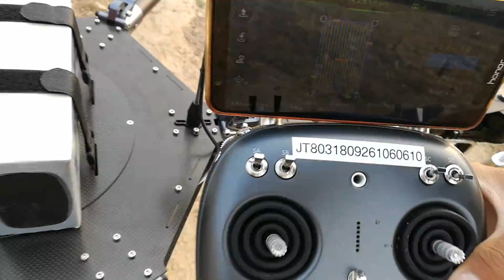farming drone, uav drone quadcopter China feed spreader drone, drone irrigation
farming drone, uav drone quadcopter China feed spreader drone, drone irrigation China Manufacturer Factory Supplier

aerial spraying drone, drone for spraying China crop dusting using drone, drone ag sprayer
drones for agriculture, hexacopter drone China drone modern farming, dusting drone
drone spray agricultural, atomizer sprayer drone  China agricultural drone sprayer, mosquito fogger drone
fumigation drone, crop spraying by drone China drone fumigators, plant misters foggers

JOYANCE TECH, a reliable crop spraying by drone manufacturer in China.
We export top quality agriculture drone in the market since 2016, loved by customers from 80+ countries.
We have affordable 10L, 16L , 20L, 30L and other heavy payload agriculture drone sprayer with best price for sale.
Carbon fiber, ready to fly(RTF), remote control, autopilot by App, with GPS, terrain following, obstacle avoidance, dust-proof, waterproof, etc.
We offer 3 years warranty for the sprayer drones frame, and always supply free technical support online.

Model Name JT10L-404QC / JT16L-404QC / JT30L-606
Pesticide Tank 10L / 16L / 30L
Net Weight 13kg / 18kg / 27kg
Take-off Weight 27kg / 40kg / 66.5kg
Flying Time 10~15min
Flying Radius 0~1000m
Flying Height 0~30m
Flying Speed 0~12m/s
Work Temperature -10~70°C
Work Humidity 0~90%
Spray Speed 0~8m/s
Spray Width: 3.5~5.5m / 4~6m / 8~10m
Nozzle No.:  4 Nozzles / 8 Nozzles / 12 Nozzles
Spray Flow 1~1.5L/min / 2~2.5L/min / 3.5~4L/min
Spray Efficiency 5~7Ha/Hr / 8~10Ha/Hr / 12~15Ha/Hr
Flying Downward Airflow 4~15m/s
Wind Resistance 10m/s
Spread Size W1.14m x L1.12m x H0.58m / W1.4m x L1.35m x H0.7m / W2.2m x L1.85m x H0.8m
Folded Size W0.82m x L0.64m x H0.58m / W0.88m x L0.77m x H0.7m / W1.25m x L0.9m x H0.8m
Drone Agriculture Sprayer Power System
Motor Brushless
Propeller Carbon Fiber
ESC Rapid Throttle Response
Agricultural Sprayer Drone Control System
Flight Control Joyance V8.3++ FC
Remote Controller Joyance Datalink T12 RC / H12 RC / H12 RC
Battery / Quantity 14S 10000mAh / 1pc / 14S 20000mAh / 1pc / 14S 28000mAh / 1pc
Adapter + Charger Dual-Channel Charger 2400W / 3000W / 3000W
Packing Case Aluminum Case
Fumigation Drone Toolkit Maintenance/Repair Tools